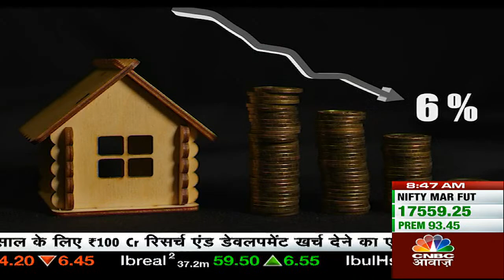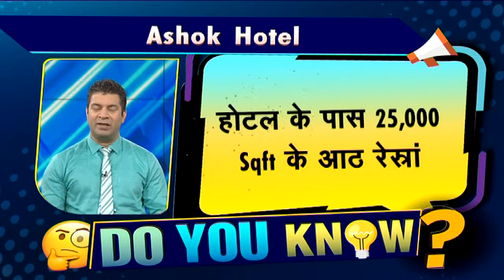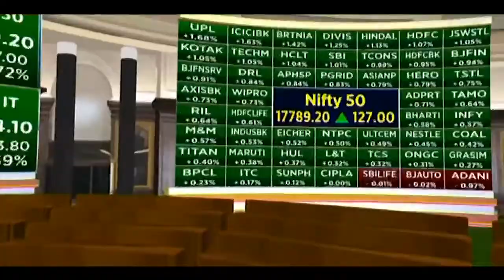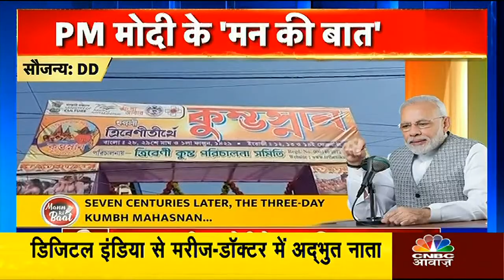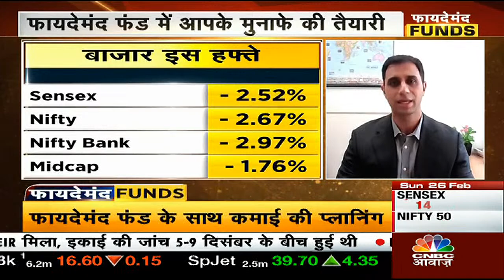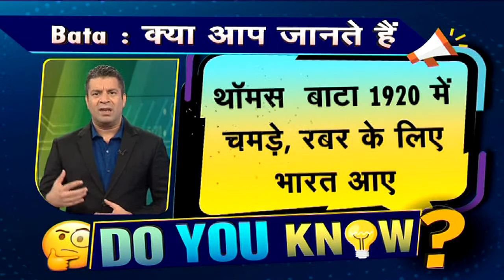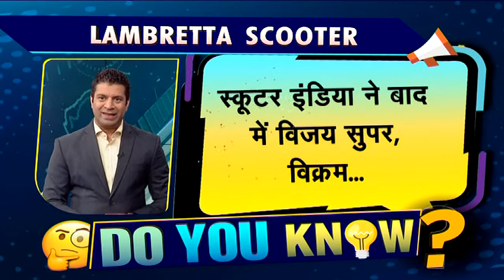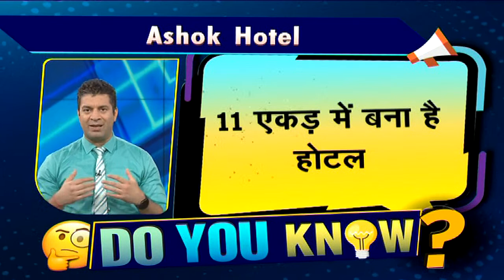PM Modi Mann Ki Baat Today | आज देश और विदेश के भारतीयों संग पीएम मोदी का संबोधन | Akashvani | LIVE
PM Modi Mann Ki Baat LIVE | आज देश और विदेश के भारतीयों संग पीएम मोदी का खास संबोधन। आज के इस एपिसोड में जानें देश के प्रधानमंत्री ने क्या-क्या कहा. देखें वीडियो और जानें विस्तार से.